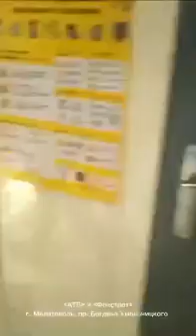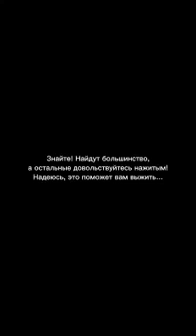2022 Мелитополь. Мародёрство.